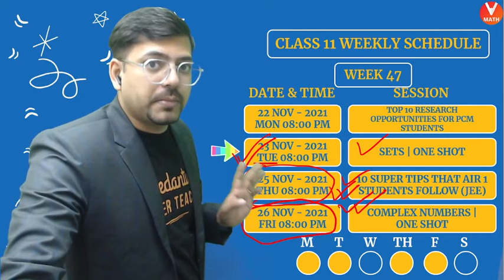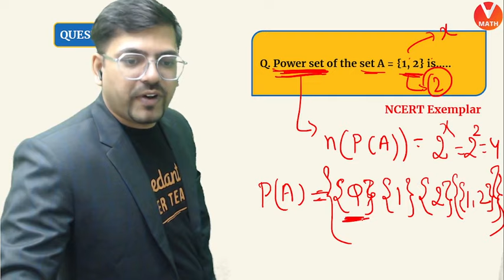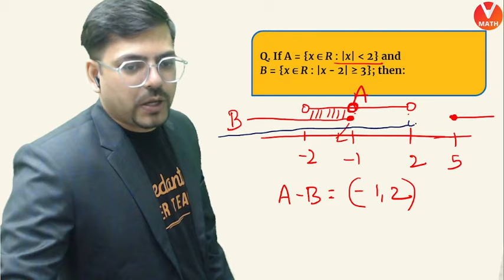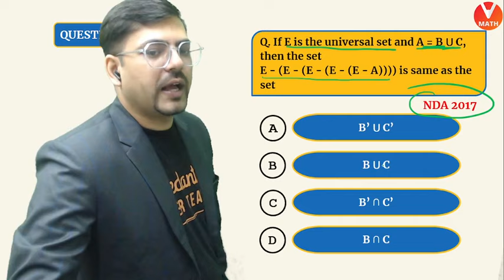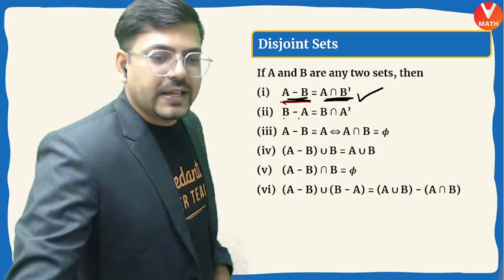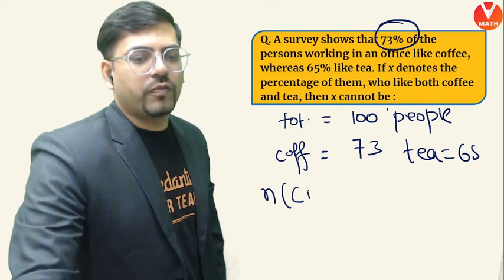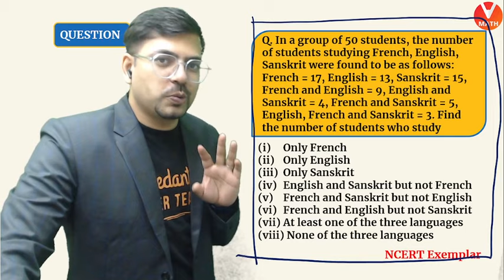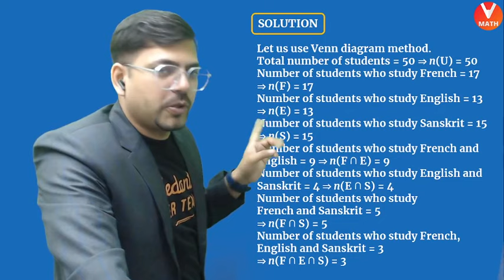Sets Class 11 Full Chapter | Class 11 Maths Chapter 1 | Sets One Shot | Vedantu Math | Harsh Sir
Welcome to the ultimate guide for Class 11 Mathematics Chapter 1 Sets! This comprehensive resource has been meticulously designed to assist students in their CBSE and JEE 2024 preparations.

In this chapter, Harsh sir will delve into the fundamental concept of sets and their applications, ensuring a solid understanding of this crucial mathematical topic. The content is aligned with the latest CBSE syllabus, covering all essential aspects while providing an extra edge for JEE aspirants.

This guide commences with an introduction to sets, elucidating their basic definitions, representation methods, and cardinality. You'll grasp the concept of subsets, power sets, universal sets, and the complement of sets. The inclusion-exclusion principle and the concept of Venn diagrams will be explored in depth, allowing you to solve complex problems with ease.
Important Time Stamps:

00:00 - Start
2:55 - Sets Class 11
3:07 - Some important number sets
3:25 - Representation of sets
4:25 - Types of sets (Null set or Empty set, Singleton sets, Finite set, Order of a finite set, Infinite set, Equal sets, Equivalent sets, Subsets, Proper subset, Universal set, Power set)
8:59 - Some operation on sets (Union of two sets, Intersection of two sets, Difference of two sets, Complement of a set, De-morgan laws, Distributive laws, Commutative laws, Associative laws)
21:25 - Disjoint sets
27:33 - Important results on number of elements in sets

sets class 11 notes
sets class 11 solutions
sets class 11 one shot
maths class 11 chapter 1
sets class 11 questions and answers pdf
class 11 maths chapter 1 solutions
class 11 maths chapter 1 full chapter
sets one shot